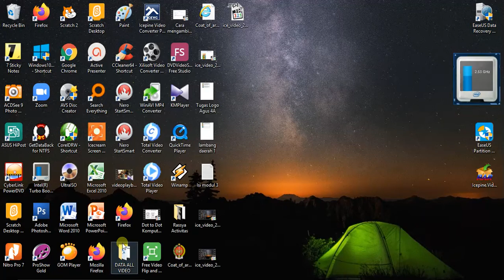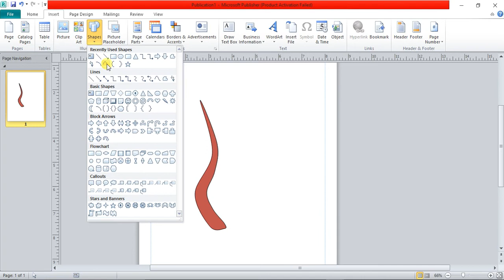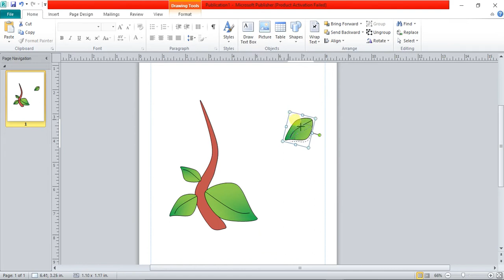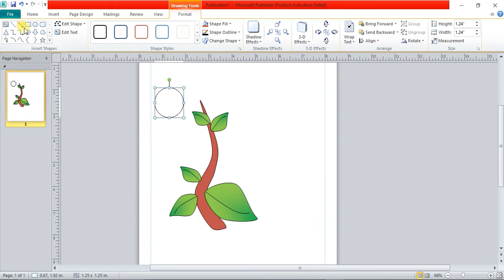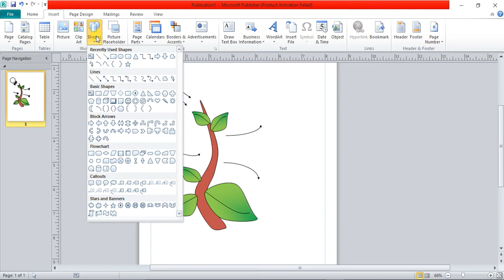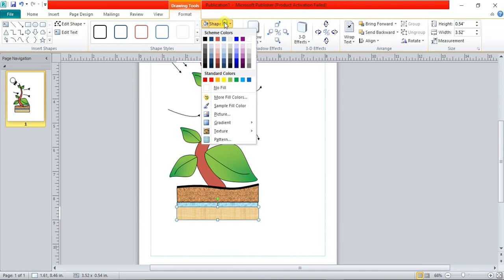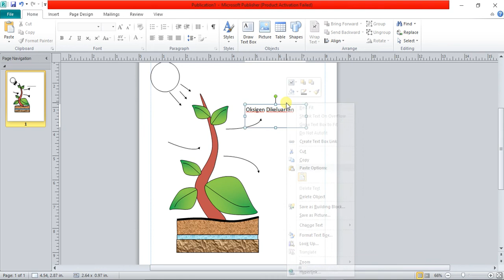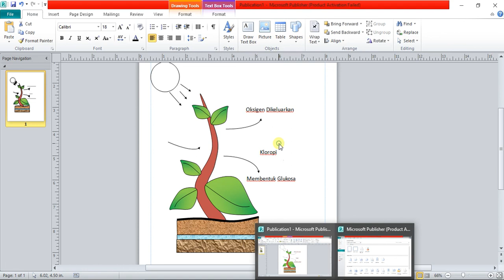Membuat Gambar Skema Fotosintesis Dengan Ms Publisher Kelas 5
Video Tutorial Kelas 5 Membuat Gambar Skema Fotosintesis Dengan Ms  Publisher. Menggunakan Shapes, Text dn Fill Color, Outline Color